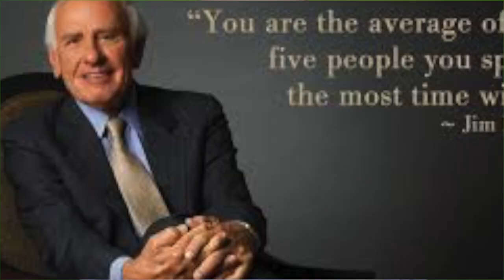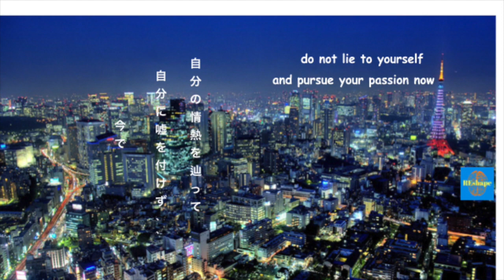How to Make good Friends easily Even if you are an introvert(Gemini) with social anxiety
back then in the past, when I had no friends I was wondering why.
was it just my interest or something else...
Of course, as a Gemini Introvert, I had my social anxiety and so on but I have not understood the why behind it.
Until I tapped into personal development...
And based on this knowledge I want to share with 3 steps to make good friends!

Once I Heard thus quote: You can't choose your family but you can and you have to choose your friends

Before if it  was to me like too many others too, friends come and go

Like the next hurricane that influences our lives intensively or like a breeze you barely feel

Another good quote us that we are the average of the 5 people we do hang around with ...

Which makes that friend-making process for myself more complicated is my first very introverted appearance

How can make friends fast and not just on the surface level but make it a deep relationship 🤔

✔️ Show curiosity
✔️ Continue to listen
✔️ Ask questions
👉 You control the conversation when you ask